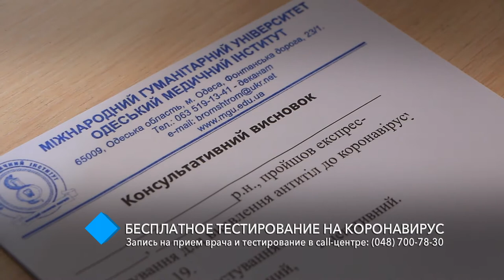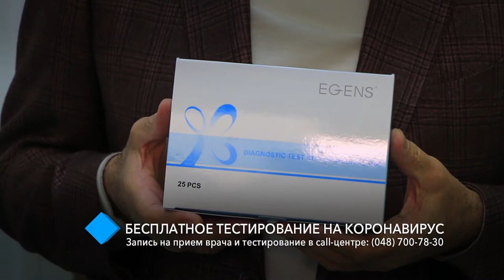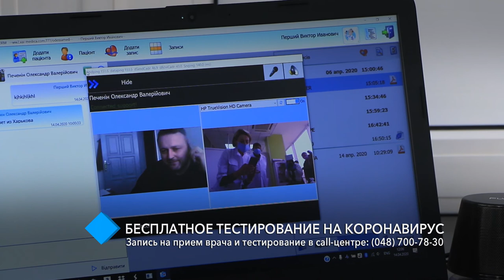Бесплатное тестирование на Covid-19: запись на прием врача и тестирование в call-центре: 048 7007830